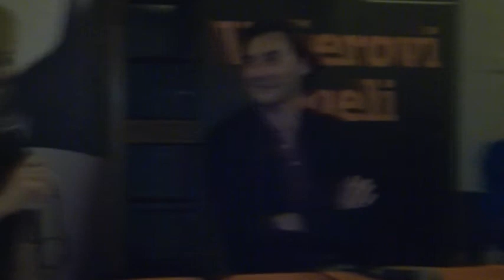Večerovi Dueli: Nataša Matjašec Rošker in Branko Jordan (2. del)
Predstavljamo sedmega v nizu Večerovih duelov, pogovorov, ki nastajajo pod okriljem časnika Večer in Evropske prestolnice kulture Maribor2012. Tokratna gosta sta bila Nataša Matjašec Rošker in Branko Jordan.